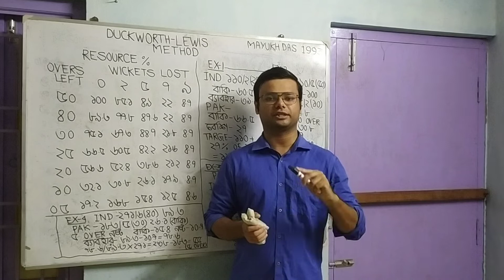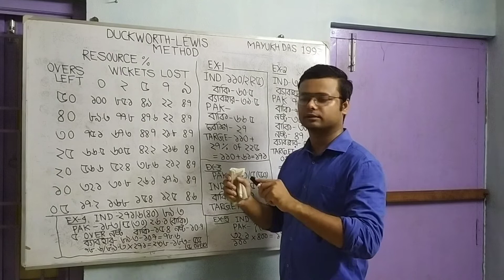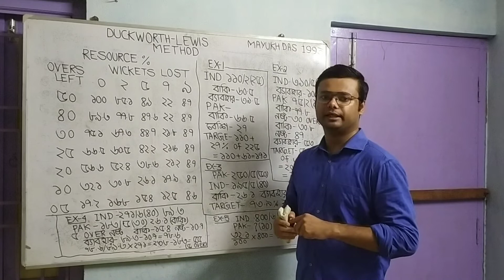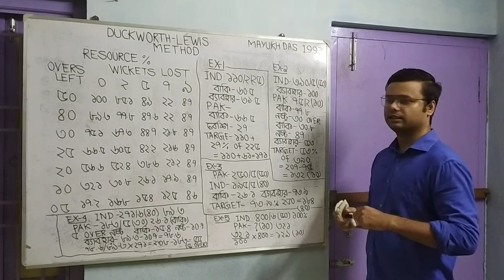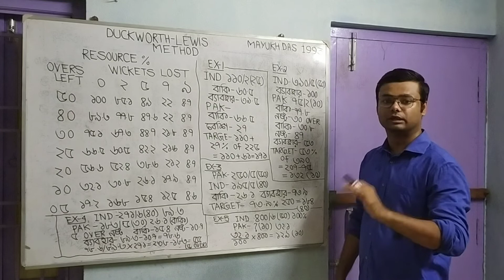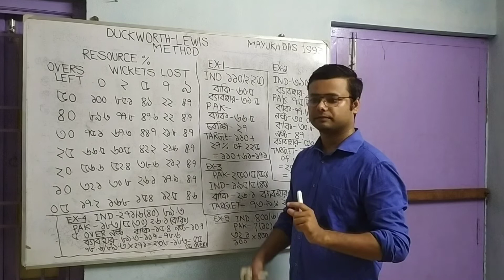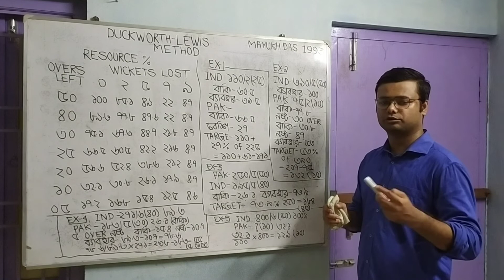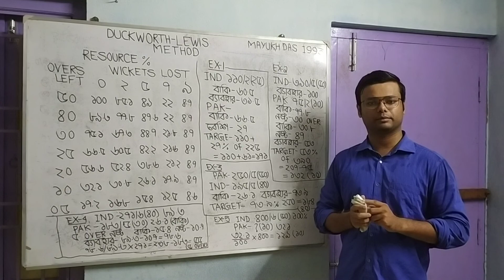DUCKWORTH-LEWIS METHOD (CRICKET) EXPLAINED(BENGALI VERSION).